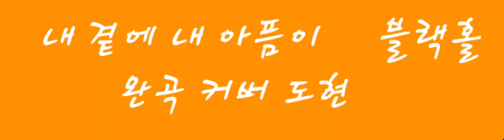[소리성장도전기] 블랙홀의 내 곁에 내 아픔이 완곡 커버 도현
이제 완곡할 소리 체력이 생겼네요.

^^소확행의 삶  b